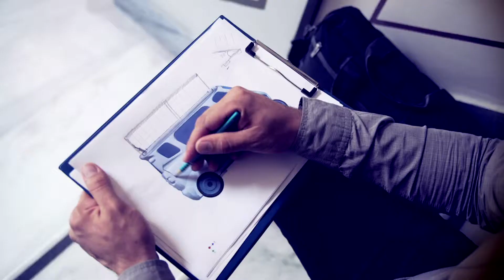Sunnyclist | 6ος Διαγωνισμός «Καινοτομίας & Τεχνολογίας»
Το τρίτο βραβείο «Καινοτομίας & Τεχνολογίας» ανήκει στο Sunnyclist. Ένα ηλεκτρικό ηλιακό όχημα, το οποίο έχει την ικανότητα να μεταφέρει με άνεση 3 επιβάτες, ενώ ταυτόχρονα έχει το οικολογικό και οικονομικό κόστος ενός ποδηλάτου.